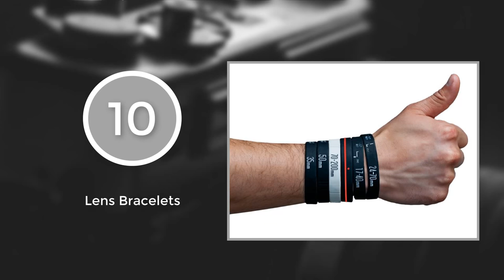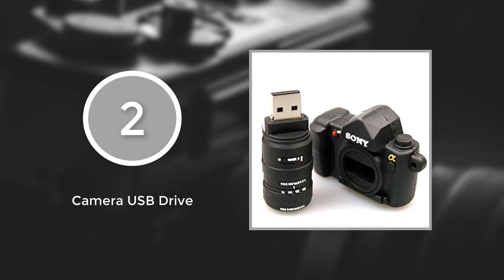Top 10 Amazing Gadgets Every Photographer Should Have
Top 10 Amazing Gadgets Every Photographer Should Have - this video is related to photographers and photography. In this video I will show you some best & amazing gadget that every photographer should know. Now a days photographers using Gadgets while doing photography.photographers buy this Gadgets because this Gadgets help them in photography or photographers own this because of fun. Some of this gadgets will solve your some photography problems like camera leveling, lack of natural light. And some of them is also on this list because they are just amazing to have them. This all gadgets for photographers are amazing in someway. Listed gadgets for photographers are made support to photographers for taking better photographes.

I have create my personal favourite top 10 list of gadgets for photographers. We will start from gadget number 10 and then to the number one gadget for photographers. So, this is list for best photography gadgets photographers can buy.

The Bottle Cap Tripod

Leather DSLR Wrist Strap

Level Camera Cube

DSLR Camera Backpack

Camera Lens Mug

Camera USB Drive

Spy Lens